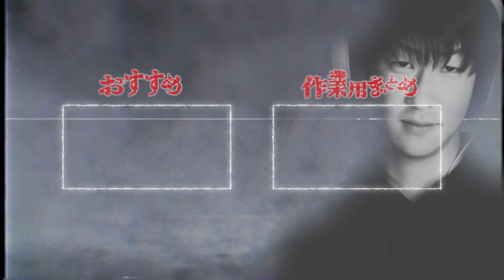地球終了のお知らせ【たっくーTV/切り抜き】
いつこうなってもおかしくないという恐怖

本日は「【緊急】2週間携帯が使えなくなるってマジ！？」の切り抜き動画です。
元動画では他のお話も紹介されているので、是非そちらもご覧ください。

■元動画
【緊急】2週間携帯が使えなくなるってマジ！？